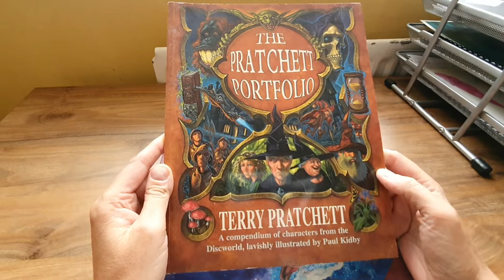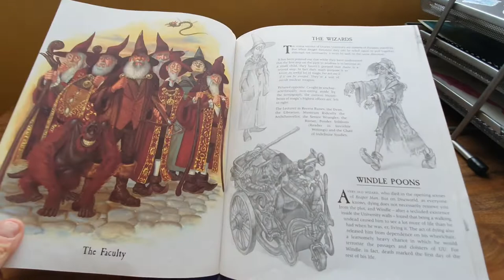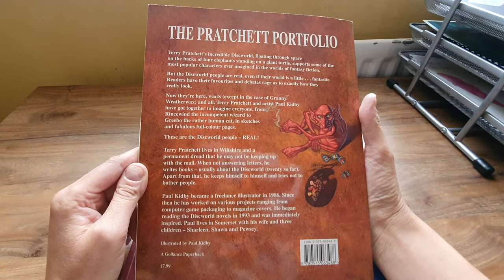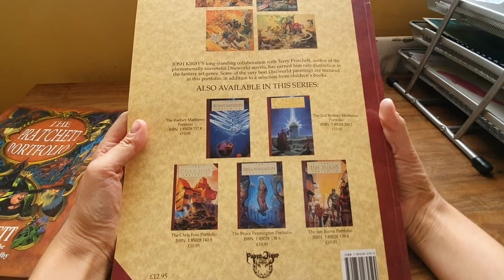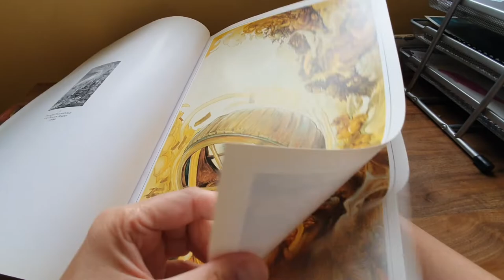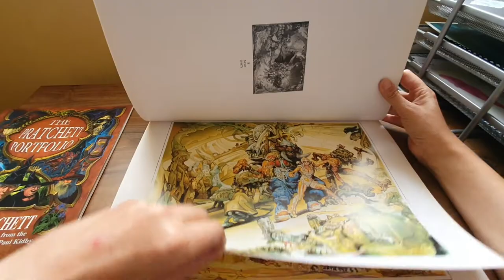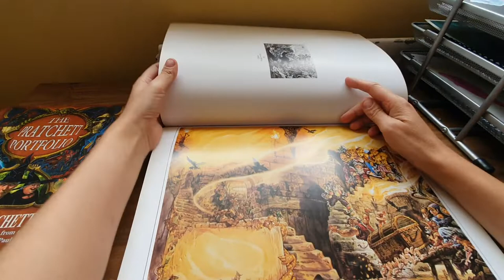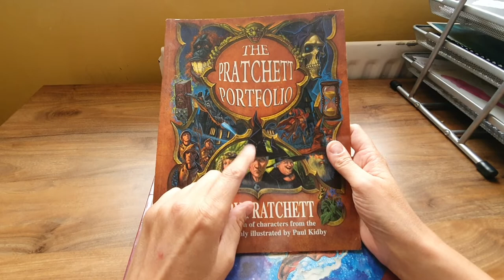The Josh Kirby Discworld Portfolio Terry Pratchett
The artwork is amazing in both of these books, such an interesting read, may even give me tips for my own art.